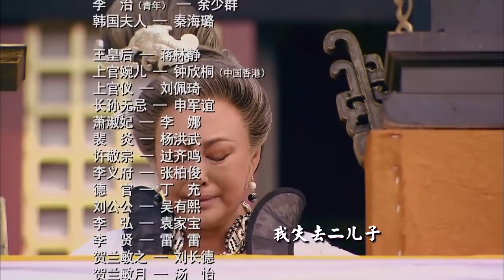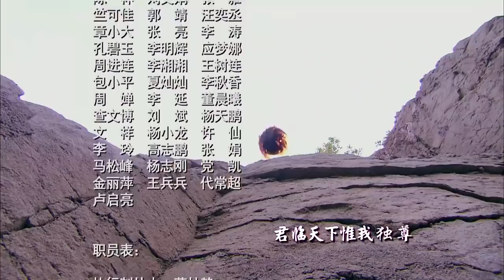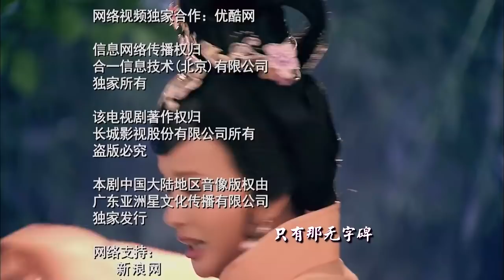《武则天秘史》16｜殷桃霸气演绎大女主传奇，遇神杀神，步步为营 | 殷桃、赵文瑄、斯琴高娃、唐国强、秦海璐、刘晓庆